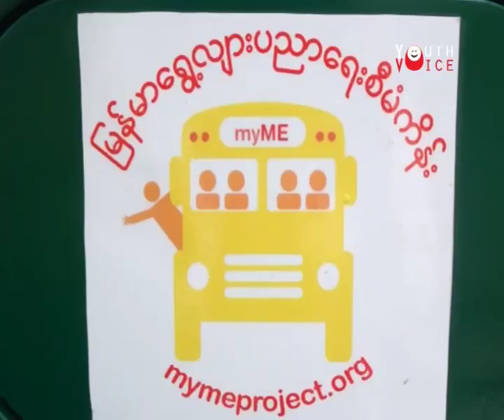DVB - MyME Director comment on child workers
ျမန္မာႏိုုင္ငံရဲ႔ အခုုႏွစ္ပိုုင္းအတြင္း ေခတ္ကာလ အကူးအေျပာင္းမွာ နယ္ၿမဳိ႔ေတြကေန ၿမဳိ႔ၾကီးေတြကိုု လာေရာက္ၾကတဲ့ ကေလးအလုုပ္သမားေတြကလည္း ပိုုမ်ားလာတယ္လိုု႔ ေရြ႔လ်ားပညာေရး စီမံကိန္း ဒါရိုက္တာက ေျပာဆိုလိုုက္ပါတယ္။ ဒီသတင္းကို ေကာင္းထက္ေက်ာ္က တင္ဆက္ထားပါတယ္။